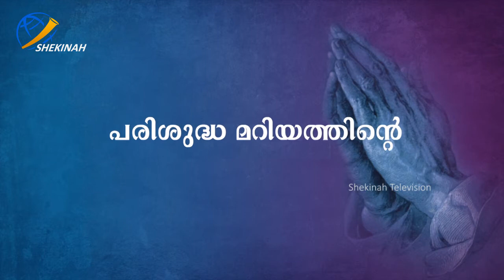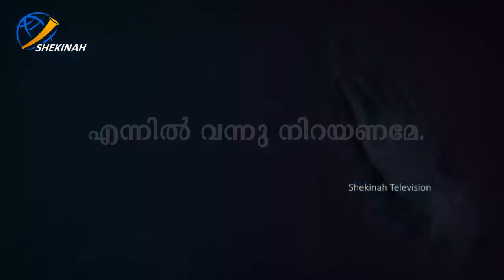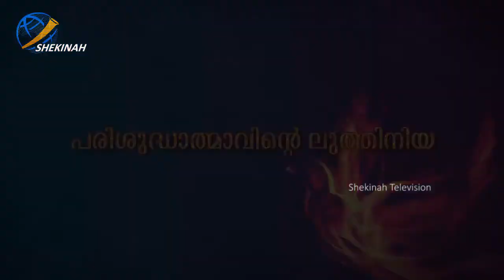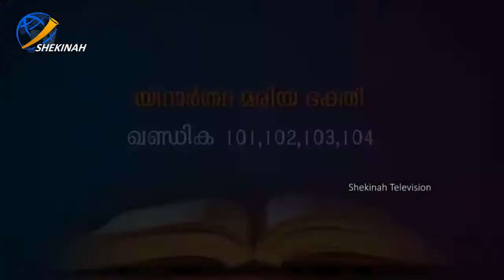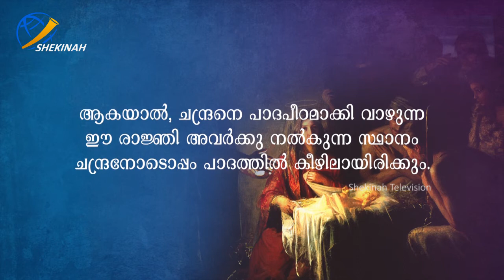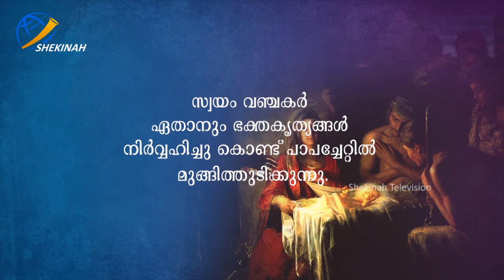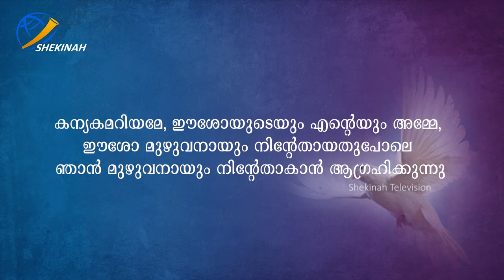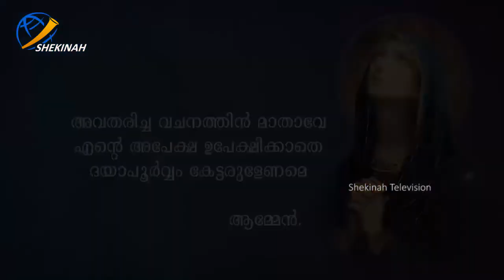തോത്തൂസ് തുവൂസ് | DAY 18 | Bishop Samuel Mar Irenios | Shekinah Television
തോത്തൂസ് തുവൂസ് Day 18